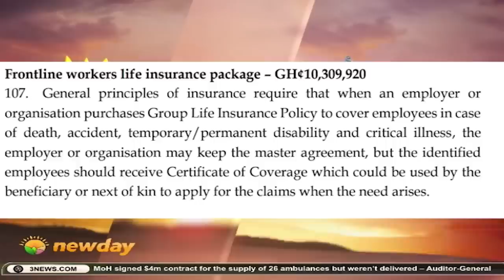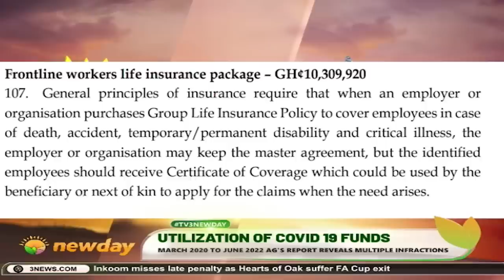TV3Newday: State of the nation by Roland Walker, Cookie & Berla - Covid-19 Fund